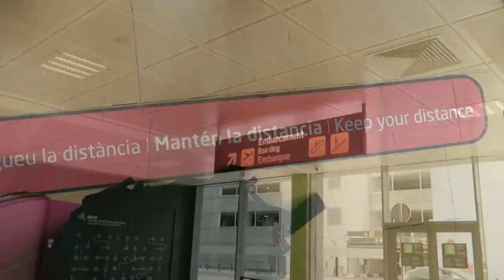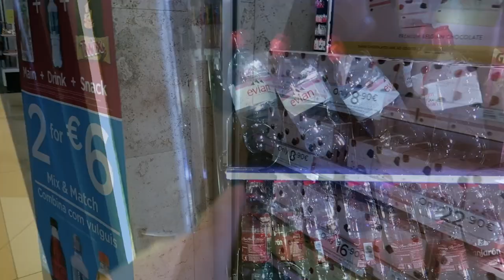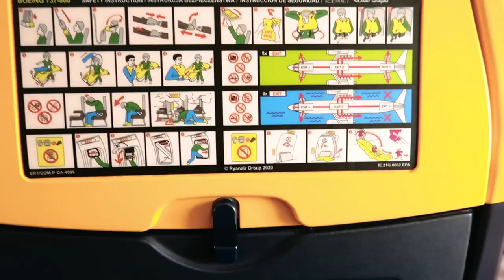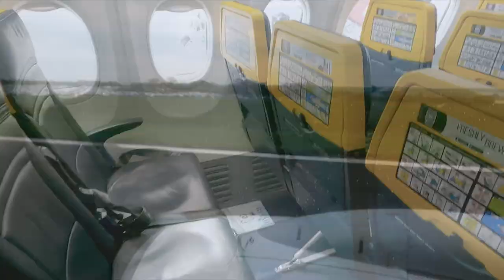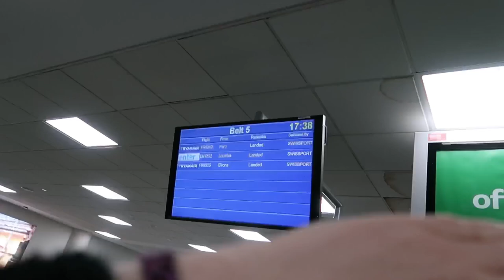TRAVELLING HOME from LLORET de MAR. GIRONA AIRPORT to BRISTOL AIRPORT: DAILY VLOGS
This is most definitely a travel vlog, today! We start out at our hotel - Hotel Bluesea Montevista Hawai, Lloret de Mar, passing the time between check-out and the transfer shuttle bus. Then we take the airport transfer bus via Tossa de Mar all the way up to Girona Airport. We have plenty of time after the bag drop-off and security to sit down and have some food and drink before boarding our Ryanair flight back to Bristol Airport.

My suitcase is like this one, except it's 'raspberry', which seems to be out of stock! But this is the shape and size.